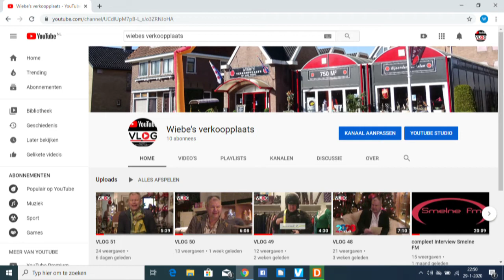VLOG 58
Vlog 58 staat geheel in het teken van het corona virus